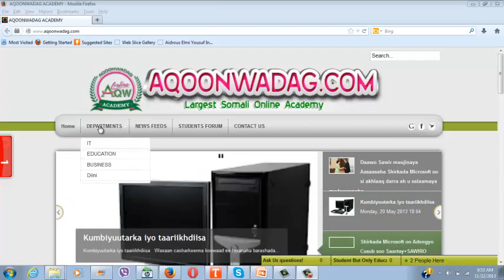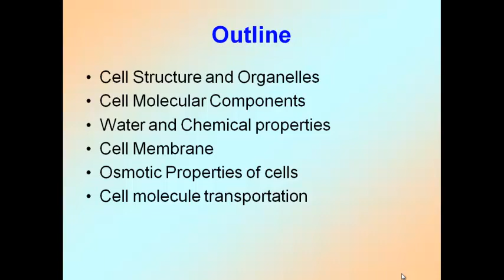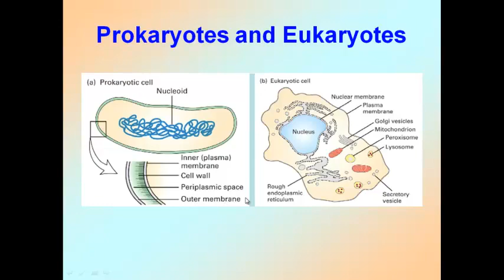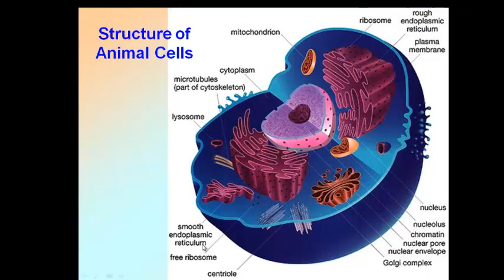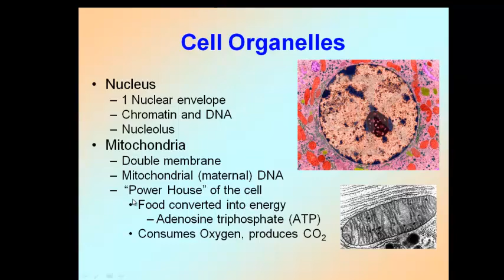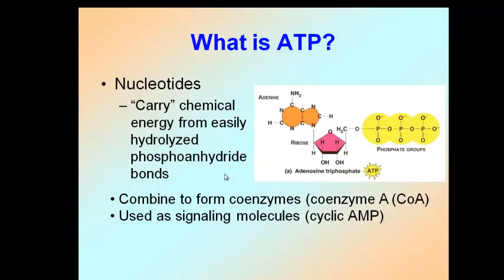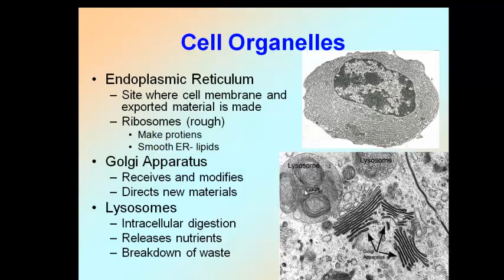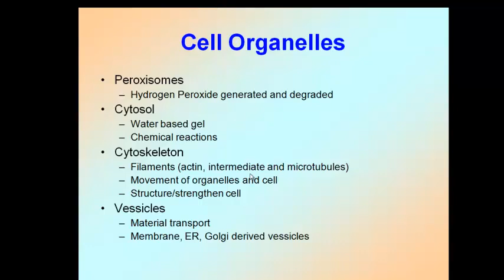Chapter 1 1 Cell Biology Cell Structure Organelles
Asc waxa diyara casharkii ugu horeeyay ee Faculty ga Education department ga Biochemistry glass ka Fresh .. course ka Biology ... chapter kii 1aad Casharkii uhoreeyay ee Cell Biology Cell Structure Organelles waxa bixinaysa Pro..Idman Mohamed muxumed